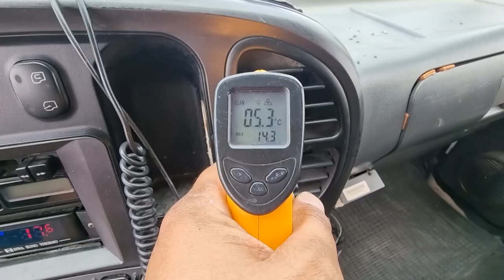영상합본 마이티 6KB3M011